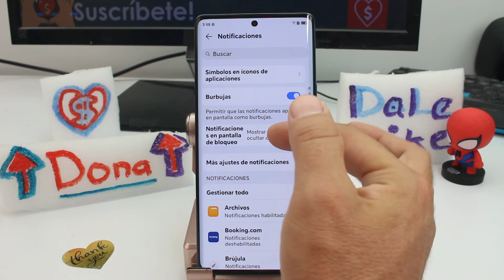como ocultar el contenido de las notificaciones en pantalla HONOR Magic 6 Lite Magic 5 pro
Cómo proteger la privacidad de las notificaciones en pantalla en HONOR Magic 6 Lite Magic 5 pro Tutorial: Ocultar contenido de notificaciones en pantalla en HONOR Magic 6 Lite Magic 5 pro: Para ocultar el contenido de las notificaciones en pantalla en tu HONOR Magic 6 Lite o Magic 5 Pro y proteger tu privacidad, sigue estos pasos:

Ajustes de notificación: Ve a la configuración de tu dispositivo y busca la sección de "Notificaciones" o "Pantalla de bloqueo". Dentro de esta sección, deberías encontrar una opción para "Mostrar contenido de las notificaciones". Desactívala para que el contenido de las notificaciones no se muestre en la pantalla de bloqueo o en la barra de notificaciones.

Opciones de privacidad: Algunos dispositivos ofrecen opciones adicionales de privacidad para las notificaciones. Por ejemplo, puedes configurar tu dispositivo para que solo muestre el remitente de la notificación sin revelar el contenido. Busca estas opciones en la configuración de notificaciones y actívalas según tus preferencias de privacidad.

Bloqueo de aplicaciones: Si quieres ocultar el contenido de notificaciones específicas de ciertas aplicaciones, puedes utilizar la función de bloqueo de aplicaciones. Esta función te permite bloquear el contenido sensible de las notificaciones de aplicaciones individuales, lo que garantiza que solo tú puedas ver el contenido cuando desbloquees tu dispositivo.

Al seguir estos pasos, podrás proteger la privacidad de tus notificaciones en pantalla en tu HONOR Magic 6 Lite o Magic 5 Pro y asegurarte de que solo tú tengas acceso al contenido de tus mensajes y alertas.

Ocultar el contenido de las notificaciones en pantalla en tu HONOR Magic 6 Lite o Magic 5 Pro puede proporcionar varias ventajas en términos de privacidad y seguridad. Al ocultar el contenido de las notificaciones, puedes evitar que personas no autorizadas vean información privada, como mensajes de texto, correos electrónicos o alertas de aplicaciones. Esto es especialmente útil si compartes tu dispositivo con otras personas o si quieres mantener tu información personal protegida en caso de que pierdas tu dispositivo. Además, ocultar el contenido de las notificaciones también puede ayudar a evitar distracciones innecesarias al limitar la cantidad de información que se muestra en la pantalla, lo que te permite mantenerte concentrado en tus tareas o actividades sin interrupciones.